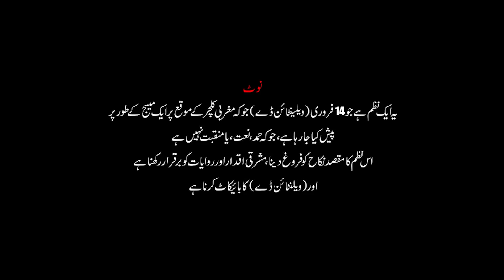Nikah | Yasir Soharwardi | 14 February | Valentines Day Message | 2023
Lyrics :

نکاح نکاح کرلو نکاح نکاح
کرلونکاح تم، سنو میری جان تم

یہ جو محبت کرتے ہیں
دعوے بڑے پھر کرتے ہیں
دل سے کہاں وہ کرتے ہیں
عشق مجازی کرتے ہیں

ہنر سمجھتے ہیں عشق کو
دھوکہ دہی پھر دیتے ہیں
جان لٹانے کا کہہ کر
پیسہ بہت کچھ لوٹتے ہیں

دعوے کرتے ہیں کروڑوں
 وعدے کرتے ہیں ہزاروں
 کیسی ہے باتیں یہ ہے عجب

کرلو حقیقی محبت

کرلو تم نکاح میری جاں بات پھر بن جائے
عشق ہے یہ آساں، کرلو ہاں ، پھر یہ سچ ہوجائے

 مقابلہ کیسے دشمن سے کرنا یار اب کی بار طریقہ ہم بتاتے ہیں
کیسے دشمن سے بچنا ہے میرے یار
اب کی بار طریقہ ہم بتاتے ہیں

چھوڑو اب یہ اشارے
دل ہی جیتو اب پیارے
پیار کے یہ نشےچھوڑ دو

سچی محبت کرلے

 نکاح کرنا سنت ہے
اسپہ عمل عبادت ہے
گر ہو شریعت پر عمل
پھر تو دنیا کی جنت ہے

یہ تو ربکی رحمت ہے
اسی کی سن لو اجازت ہے
اسمیں حکمت و برکت ہے
اسکے بغیر تو شامت ہے

 کرلو تم رب کو راضی
جیت جاؤ یہ بازی
مہندی شہندی، اور لفافے، منہ دکھائی

چھوڑ دو کرلے سنت

Nikah
Nikkah nikaah
Shadi shaadi
Married marriage wedding new track soundtrack new poem nazam 2023 pathan
Message confirm jannati hai
Valentine's day message
Valentinesday
Valentineday
Valentine day
Boycott valentine's day culture

New Kalam Shorts
Hamne Ankho Se Dekha Nahin Hai Magar | ہم نے آنکھوں سے دیکھا نہیں ہے مگر | Aisi Khushbu Chaman Kay Gulon Main Kahan jo nabi kay pasine main mojud he |

Connect with Yasir Soharwardi : ⬇️
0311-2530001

Khuwaja Maharaja Hind Kay Raja Khuwaja Mazar Mubarak Ajmer Sharif Ajmer Dargah Ajmer Darbar Hind Mazar India Mazar Ajmer Shareef Hindustan Kay Maha Raja Wali Kamil Hazrat Moinuddin Chishti Ra.
Hamne Ankho se Dekha nahi He magar
meri ulfat madine se youn hi nahin
coming soon!
Confirm Jannati Hai
Confirm Jannati
Fame
Confirm Jannati Hai Part 2
Confirm Janati He
Hara Gumbad Fame
Hara Gumbad Jo Dekhoge
Main Bhi Shadi Karunga Fame
YasirSoharwardi
Hara Gumbad Jo Dekhoge Lyrics
Mere Aaqa Ko Dekhoge Chamakna Bhool Jaoge
Yasir Soharwardi